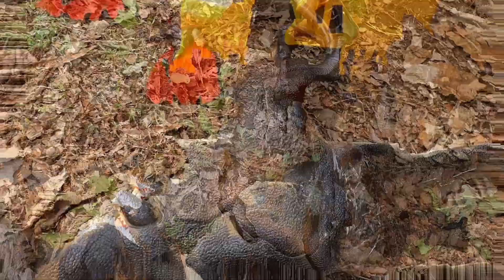Победите тиранозавра ядерной стрельбой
Они пытались победить Тираннозавра с помощью волны Энергии,
Контратака Тираннозавра заставила Мстителей улететь.
Самосвал решил нанести ядерный удар как можно чаще.